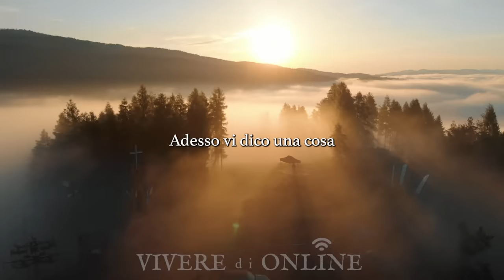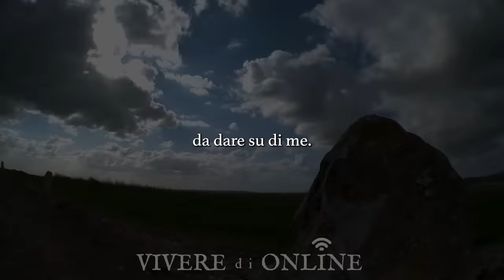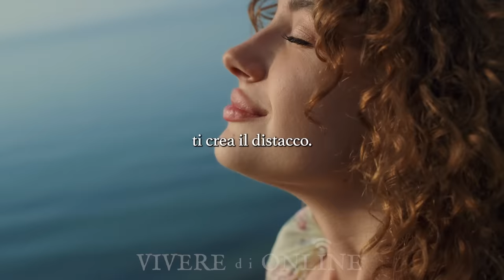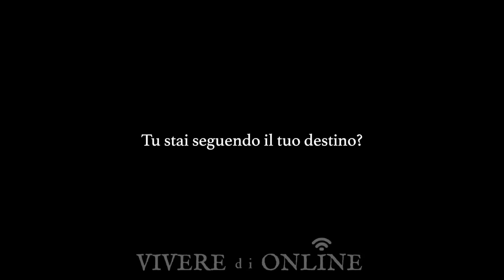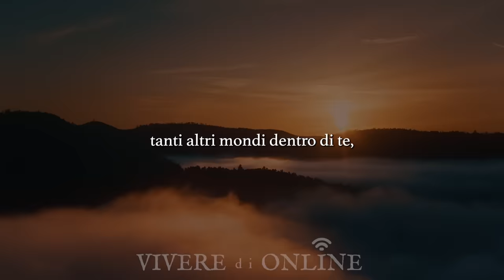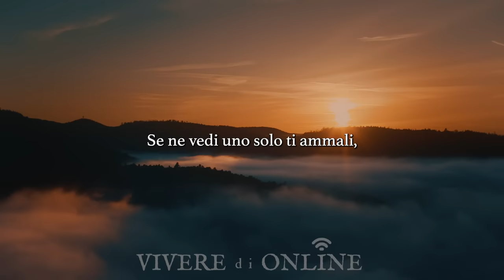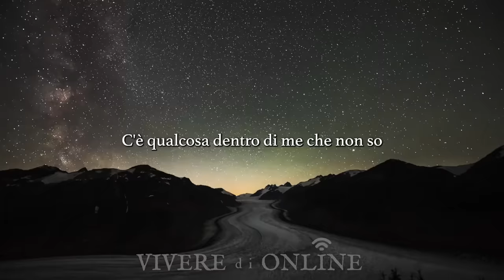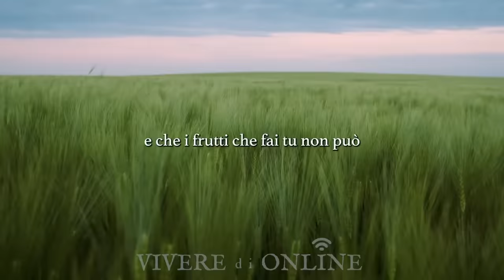Discorso INCREDIBILE di Raffaele Morelli, ascoltalo anche tu.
Raffaele Morelli, psichiatra, psicoterapeuta, filosofo e saggista italiano, espone il suo pensiero sul destino e sull'importanza di avere concetti chiari nella propria mente sia nella vita che nel business.

Alcuni Libri di Raffaele Morelli:
📖 La Donna Felice
📖 La vera cura sei tu
📖 Vivere senza pesi mentali
📖 Segui il tuo destino
📖 Il manuale della felicità
📖 Venirne fuori
📖 Nessuna ferita è per sempre
📖 Quella maledetta paura di non essere all’altezza
📖 Vincere l’ansia
📖 Non siamo nati per soffrire

Questo è un video a puro scopo didattico al solo fine di educare ed ispirare i visualizzatori senza alcun intento di voler violare i diritti del titolare del copyright ed il diritto d'autore di nessun relativo proprietario. Tutti i diritti d'autore vanno ai rispettivi proprietari.